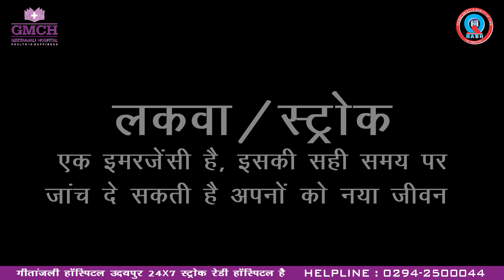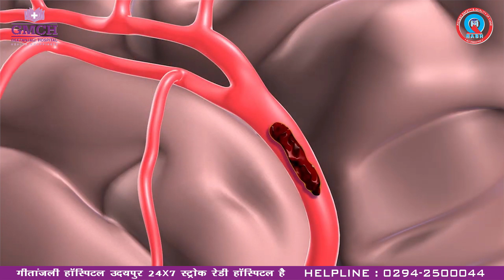Brain Stroke | Stroke Awareness | Geetanjali Stroke Ready Hospital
गीतांजली मेडिकल कॉलेज एवं हॉस्पिटल, उदयपुर अत्याधुनिक सुविधाओं से लैस होने के साथ एक स्ट्रोक रेडी हॉस्पिटल है| यहाँ न्यूरोसाइंसेज विभाग में न्यूरोलॉजी विशेषज्ञ, सर्जन, इंटरवेंशनल रेडियोलाजिस्ट की विशाल टीम मौजूद है| कुशल डॉक्टर्स की टीम द्वारा न्यूरो से सम्बंधित सभी बिमारियों का इलाज व जटिल से जटिल ऑपरेशन निरंतर रूप से सफलतापूर्वक किये जा रहा है|

रोगी सैयद सादिक को स्ट्रोक आने पर न्यूरोसाइंसेज विभाग में मध्यरात्रि इमरजेंसी में लाया गया| रोगी सफल उपचार होने पर व नया जीवन मिलने पर आभार प्रकट कर रहे हैं।